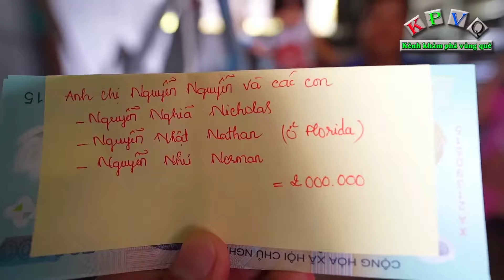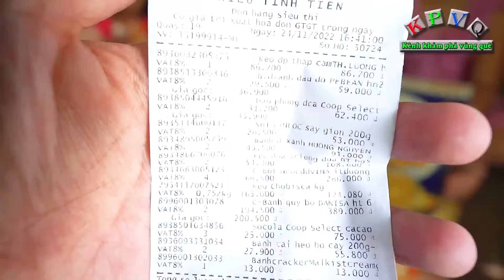Nghịch lý, chồng nài lưng nuôi con riêng của vợ, vợ lại tiếp tục theo trai tìm con mới | Tổng hợp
Nghịch lý, chồng nài lưng nuôi con riêng của vợ, vợ lại tiếp tục theo trai tìm con mới
Đây là câu chuyện cũ được KPVQ tổng hợp lại, một câu chuyện khá huy hữu Chua xót người đàn ông làm còng lưng để kiếm tiền nuôi con riêng của vợ, vợ lại bỏ theo trai
Đây là câu chuyện của gia đình anh Nguyễn Văn Vũ (36 tuổi, ở huyện Cờ Đỏ, TP Cần Thơ), một mình nuôi 4 đứa con gái từ 2 - 11 tuổi.
Trong câu chuyện, anh Vũ có chia sẽ là vợ đã bỏ đi nhiều tháng nay, để lại các con cho anh, nguyên nhân theo lời anh Vũ chia sẽ là do anh lo làm, rồi lo con nên ít quan tâm vợ, có thể vì thế mà chị rời đi.
Nhưng đó cũng chỉ là lời nói từ anh Vũ, mình là người ngoài vẫn không biết rõ câu chuyện tế nhị của gia đinh anh.
Công việc chính của anh Vũ là đi làm mướn, cắt cỏ, cắt lúa, làm hồ, đi soi cá. ai thuê việc gì anh cũng nhận để làm, dù rất chăm chỉ làm việc, không nhậu nhẹt bê tha bỏ các con sau biếng cố, nhưng làm mãi vẫn không đủ lo cho 5 miệng ăn, thiếu trước hụt sau vì có tận 4 đứa con đang tuổi ăn tuổi học.
Ngoài việc vừa phải đi làm, anh còn phải để mắt trông chừng các con, vì các bé chưa đủ trưởng thành để tự lo cho nhau. Cuộc sống quá khó khăn, bé út còn quá nhỏ anh đành cho bé Duyên và Diệu nghỉ học, để ở nhà phụ anh chăm 2 con nhỏ. Anh có kể, cho con nghỉ học lòng anh cũng buồn lắm, nhưng hoàn cảnh mình như thế đành vậy, cho 1 bé nghỉ còn bé kia học thì tội bé không được đến trường, sợ chị em phân bì rồi không thương nhau
Kể chuyện nhiều anh cũng bộc bạch, bé Duyên là con riêng của vợ, anh đưa về chăm sóc khi bé sắp được chào đời đến nay, nhưng chị vợ anh Vũ đi để lại bé cho anh. Anh vẫn thương nên vẫn lo đồng đều cho con. Không 1 chút suy nghĩ bận lòng nào con chung hay con riêng.
Qua cách trò chuyện, anh Vũ là người đàn ông hiền lành, chân chất, không phụ thuộc vào ai, chỉ cố gắng làm lo đủ cái ăn cho con, chứ không dám mơ điều gì xa xôi.

☘️Đăng ký kênh để xem thêm những video hay nhất, đừng quên LIKE và NHẤN CHUÔNG nhận thông báo khi Khám Phá Vùng Quê ra video mới nhé gia đình mình

🌈 Đi và cho khi còn có thể ! đó là thông điệp của Khám Phá Vùng Quê, bởi ta chỉ sống một lần, khi ta còn đủ sức lực, còn đủ lí trí thì hãy sẵn sàng cho một chuyến ĐI và CHO khi có thể. Có thể một nụ cười hay một lời động viên cũng làm thay đổi một cuộc đời khác !

©Bản quyền nội dung thuộc về Khám Phá Vùng Quê 🗝️ vui lòng không reup !